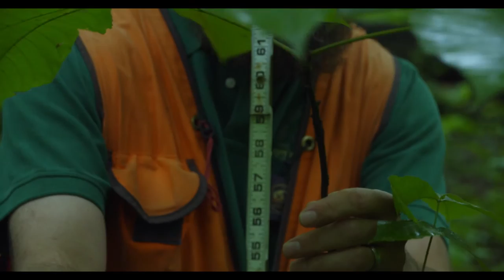Natural Science Manager - Career Connections - WOUB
Hear from a forest services manager who leads projects for forest health and sustainability about the importance of learning math, science, writing, and communication. Learn about the many careers available in the area of natural sciences.

Career Connections is a joint initiative among the Governor’s Office of Workforce Transformation, the Ohio Department of Higher Education, and the Ohio Department of Education. Senate Bill 316 requires career connections learning strategies be embedded in the Department’s model curricula. The goal is to give K-12 students opportunities to become more aware of career opportunities; learn of their interests, talents, and abilities; explore careers; and make academic and career plans for their future. For more information regarding Career Connections Initiative, follow this link:

To see more videos created by the Ohio Public Television stations for Career Connections, please follow the link to BEMC's YouTube

Educator materials for use in the classroom are available at Career Connections on PBS LearningMedia: